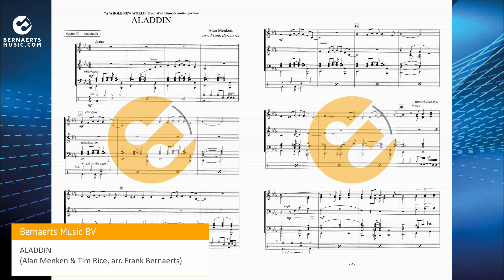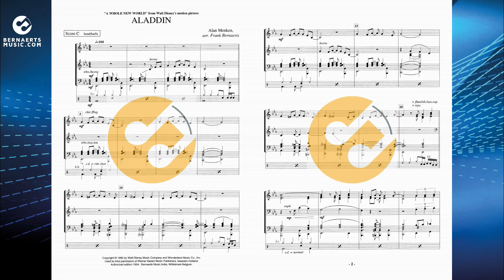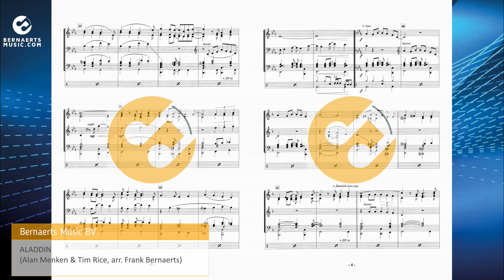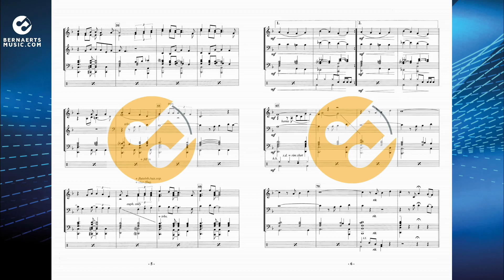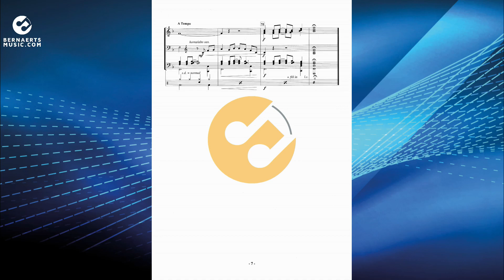ALADDIN - Brad Kane & Lea Salonga, arr. Frank Bernaerts - Concert Band Version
“A Whole New World” is the main theme from Disney’s 1992 animated feature film “Aladdin”, with music by Alan Menken and lyrics by Tim Rice. A duet originally recorded by singers Brad Kane and Lea Salonga in their respective roles as the singing voices of the main characters Aladdin and Jasmine, the ballad serves as both the film’s love and main theme. The nice arrangement is written by Frank Bernaerts.